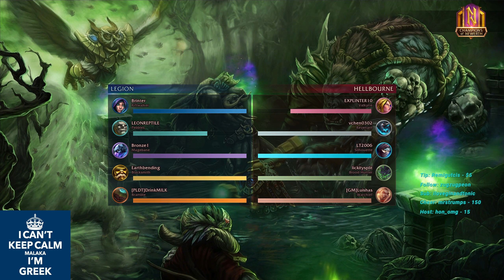Private Server: Blood Hunter - Roam the Map Short Carry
Matchmaking Game Featuring Blood Hunter